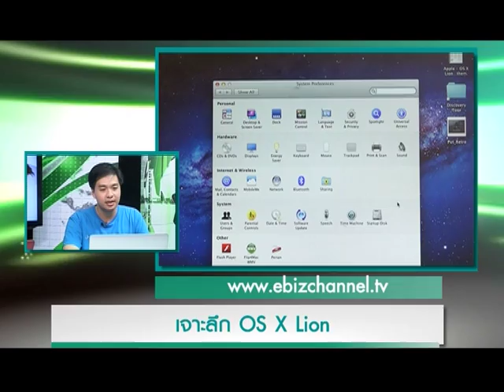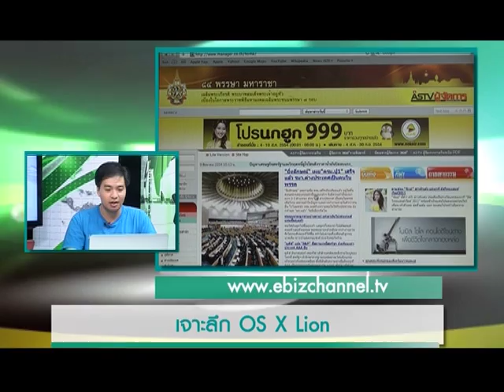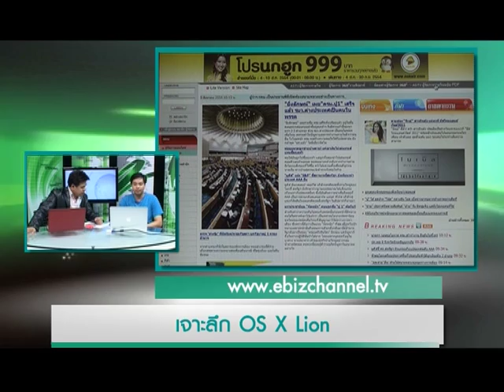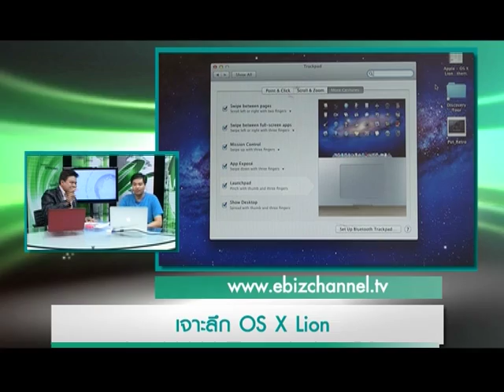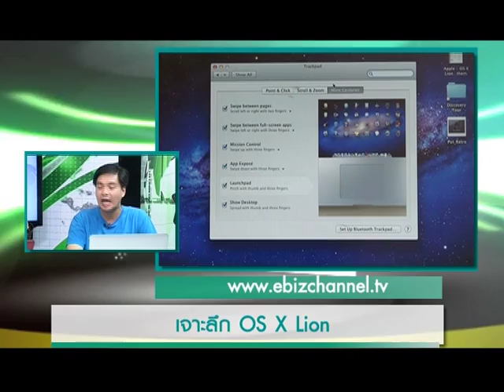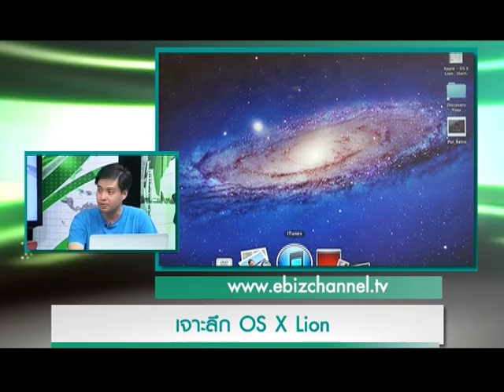Elife Ebiz เจาะลึก OS X Lion 15/08/2011 2/3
ทุกวันจันทร์ - ศุกร์ เวลา 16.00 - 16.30 น. ทาง